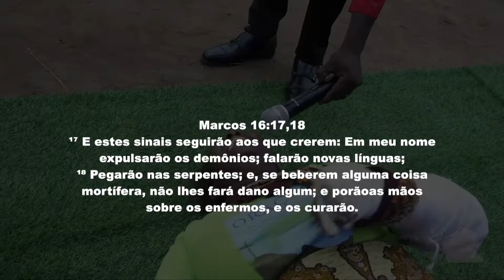Mulher recebe Vida - Cruzada de Mambone || Apóstolo Onório Cutane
Mulher é curada do vírus de HIV pelo Poder de Deus.